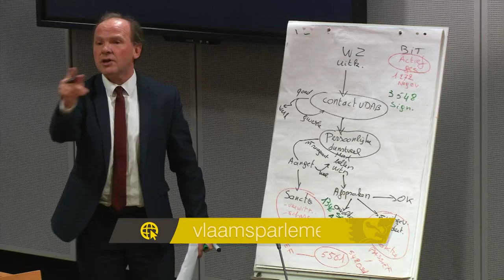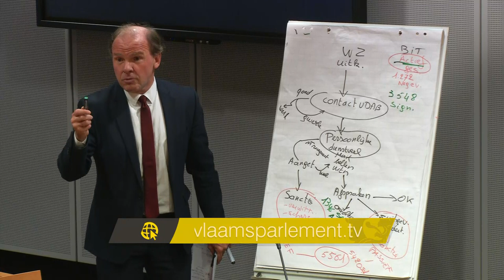spraakmakers: "Dat maakt het wel ingewikkeld" - Philippe Muyters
Vorige week circuleerden er in de pers verontrustende berichten over de controlebevoegdheid van de VDAB. De VDAB zou volgens de RVA niet streng genoeg sanctioneren.
Minister Muyters stelt dat de aangehaalde cijfers niet kloppen. Integendeel, volgens de minister is er een stijging van de sanctionering en een daling van de werkloosheid in Vlaanderen. Met behulp van een presentatiebord en wat tekentalent probeert hij de leden van de commissie Werk en Economie in het Vlaams Parlement hiervan te overtuigen.

Bekijk het uitgebreide verslag van deze commissievergadering, inclusief de integrale uitleg van minister Muyters, in Studio Commissie. Vrijdag 30 november vanaf 18u30 in de nieuwslus.